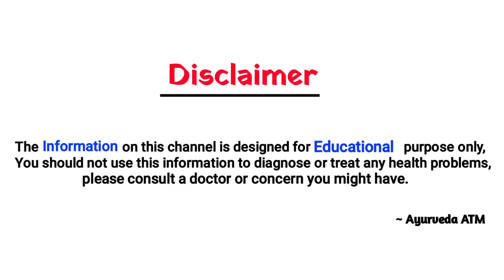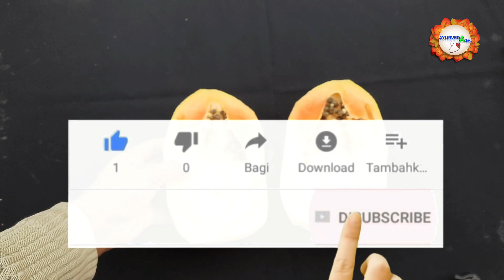सिर्फ 1 हफ्ते खाली पेट पके पपीते खाने से जड़ से खत्म हो जाते है यह 5 रोग Papita Ke Fayde